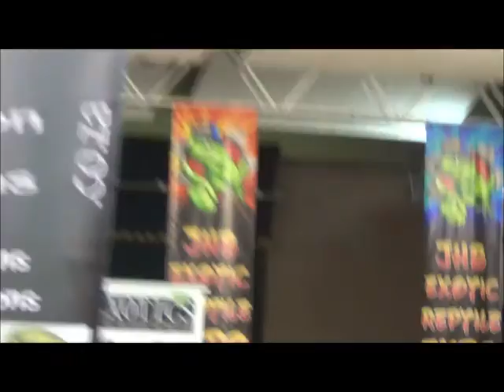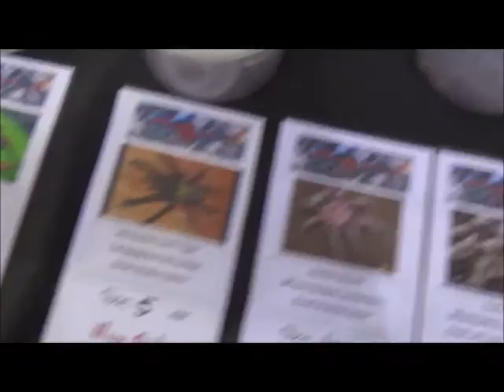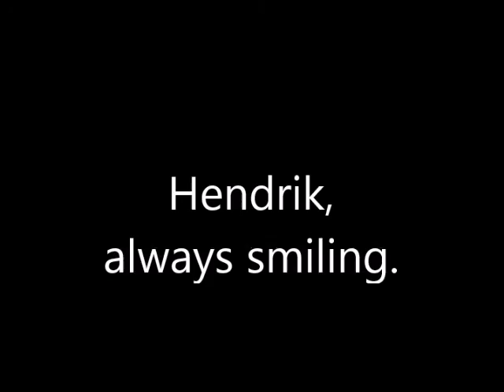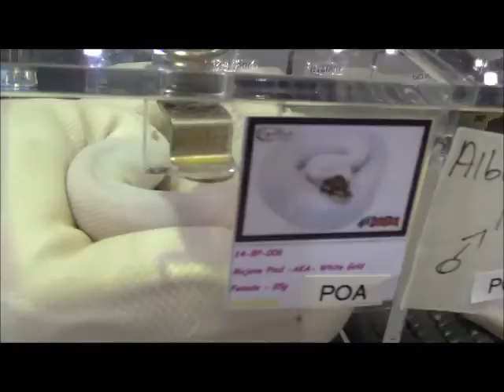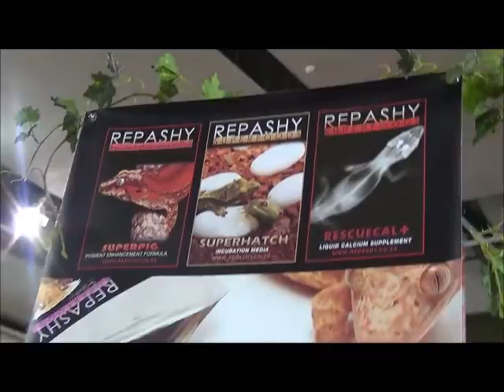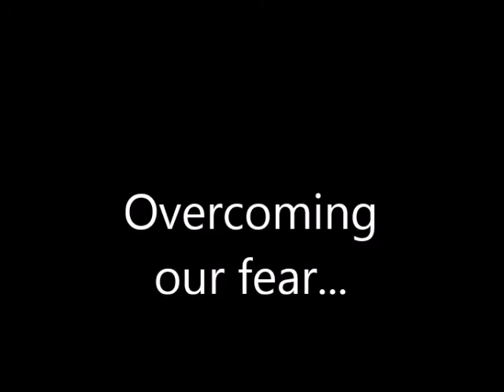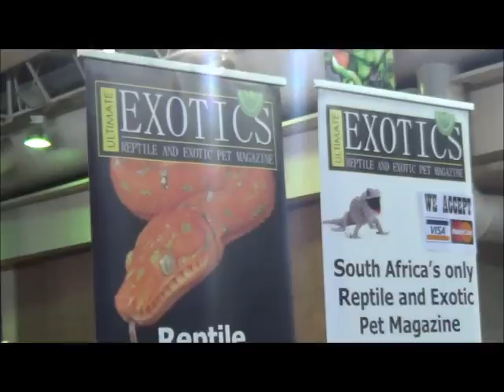Randburg exotic pet expo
We are all having fun and being silly at the randburg exotic pet expo.